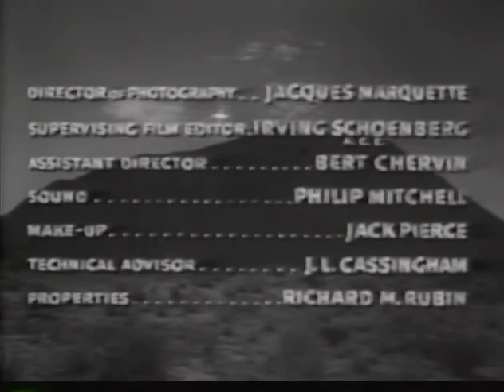Opening to The Brain from Planet Arous 1980's VHS (Canadian Copy)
Here's the opening to the 1980's Canadian VHS of "The Brain from Planet Arous."

1. Screencraft Video Logo
2. Warning Screen
3. Monterey Home Video Logo
4. Opening Credits